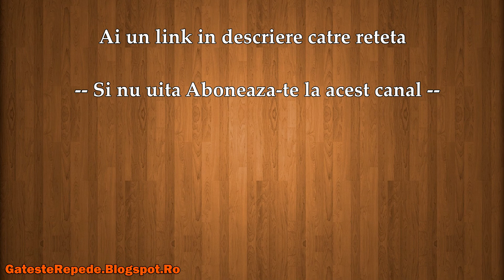Pui umplut cu pasta de ficat si ciuperci (GatesteRepede.Blogspot.Ro)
Pui umplut cu pasta de ficat si ciuperci , mai jos gasesti un link catre reteta din acest video.